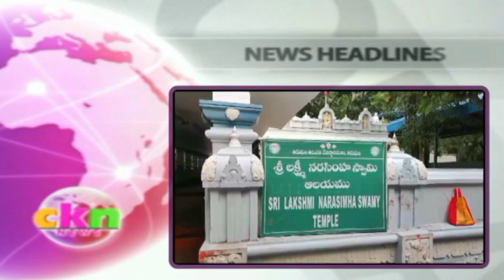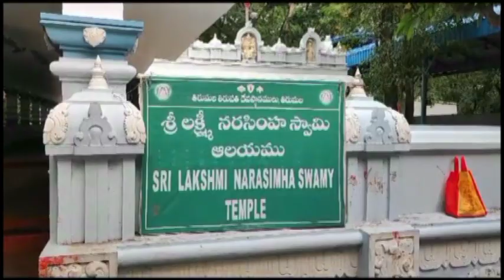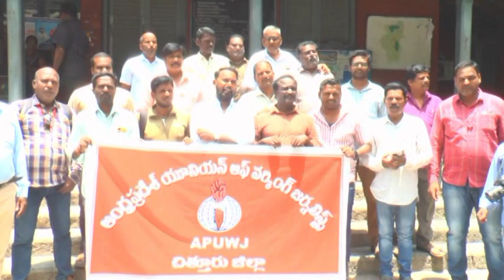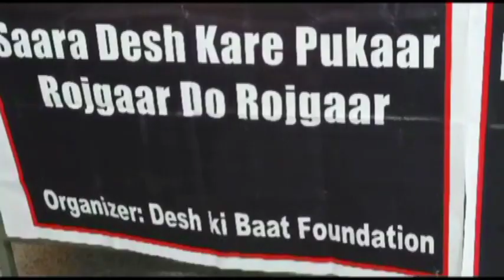Ckn Chittoor News On 17-08-2023